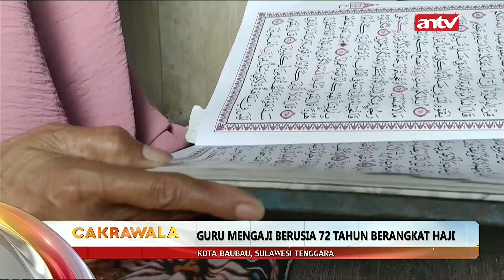Viral! Pencuri Mini Market Pura-pura Pingsan Saat Kepergok Karyawati | 5/6/2024 | Cakrawala ANTV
ANTV NEWS+ - Viral! Pencuri Mini Market Pura-pura Pingsan Saat Kepergok Karyawati | 5/6/2024 | Cakrawala ANTV

Aksi pencurian minimarket di Pasar Maja, Lebak, Banten (2/6/2024) viral. Pelaku yang kepergok mencuri menjadi sasaran amarah karyawan minimarket.

000010
004047